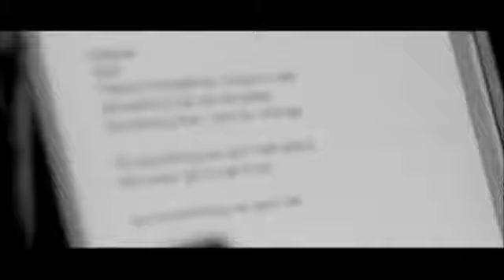Take That Look Back Don't Stare Part 2 Full Directors Cut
Take That Look Back Don't Stare Part 2 Full Directors Cut. All Parts have been uploaded 1 to 10